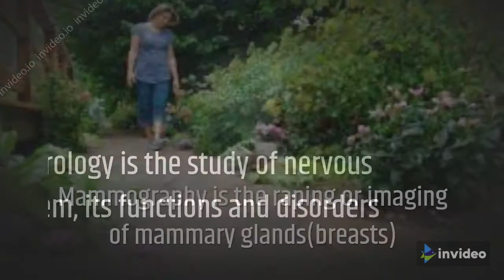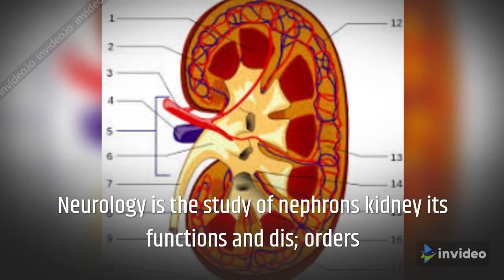IMPORTANT INFORMATION ABOUT BIOLOGY